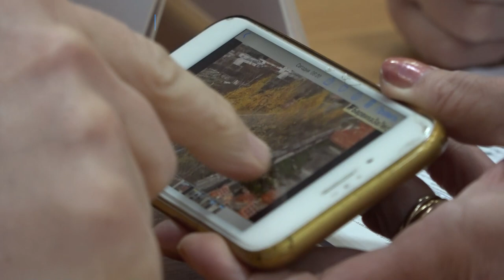Выездная администрация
Ликвидацию заброшенных объектов, организацию кругового движения, дефицит парковочных мест и другие наболевшие вопросы барвихинцы задали главе округа и его профильным заместителям. Подробности – в материале корреспондента ОТВ.